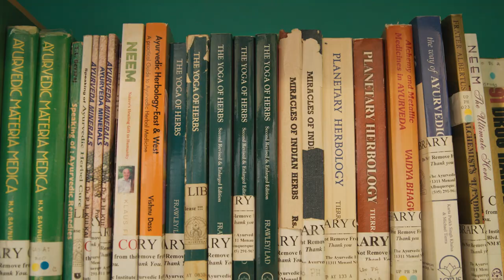Tour The New Student Lounge & Library at The Ayurvedic Institute in Asheville, NC!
Nishita Shah, CAP, E-RYT 500, C-IAYT, faculty and head of admissions at The Ayurvedic Institute gives us a fun tour of the new student lounge and library space on our new campus in Asheville, North Carolina!

This is where you would be able to spend time researching, working on your papers, or just enjoying the quiet beauty of the space!